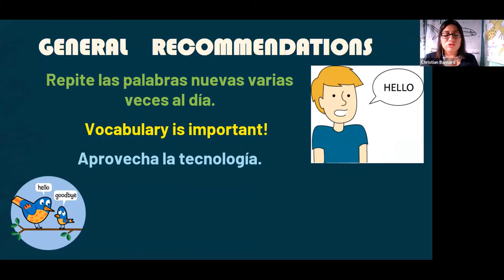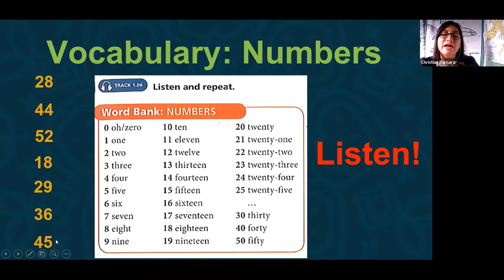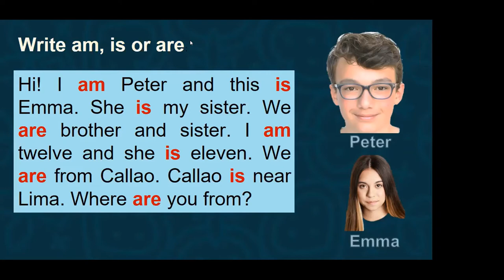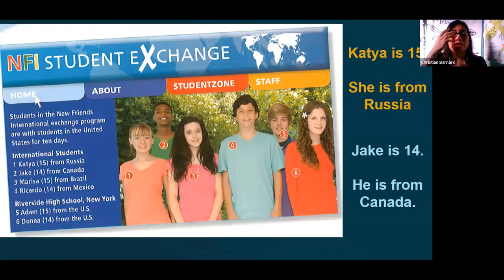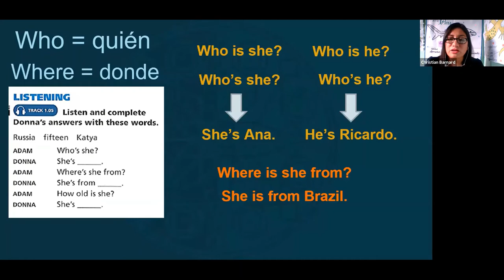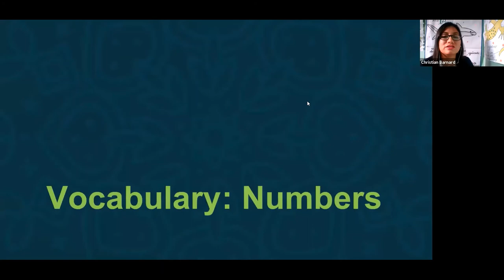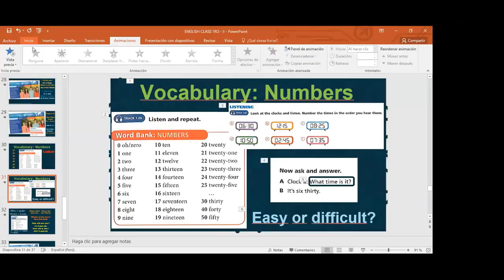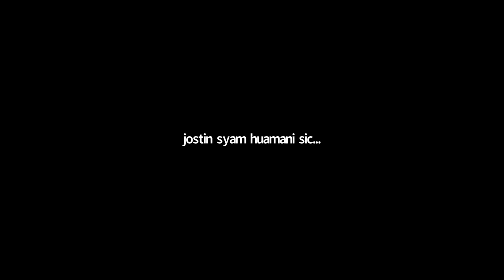ENGLISH CLASS 1ST